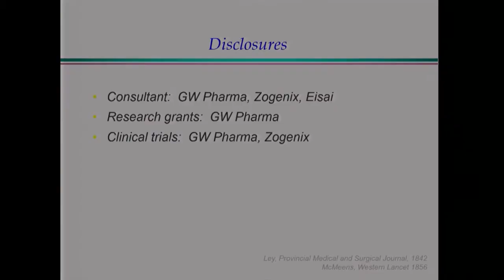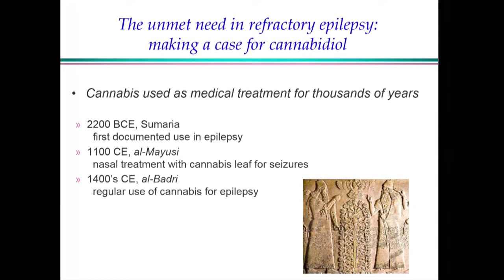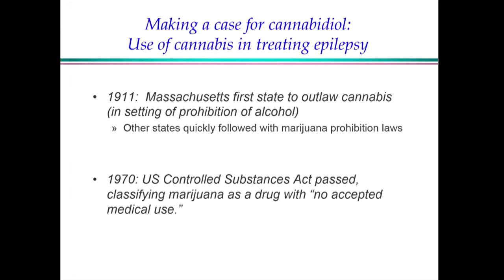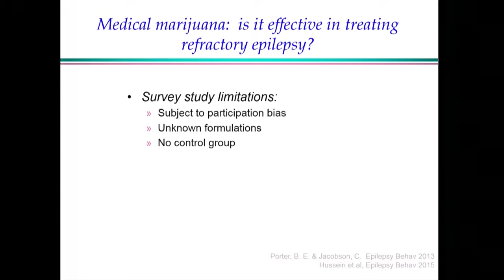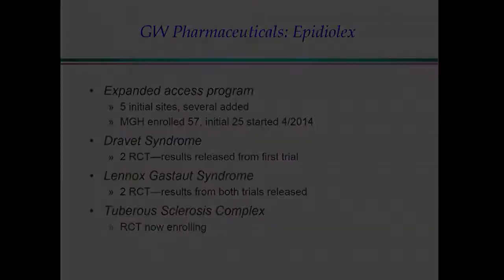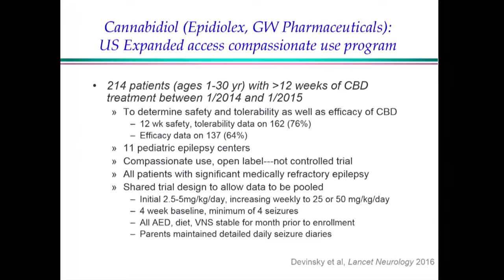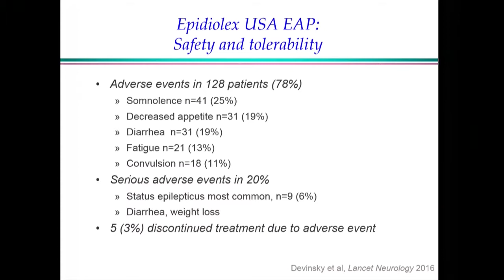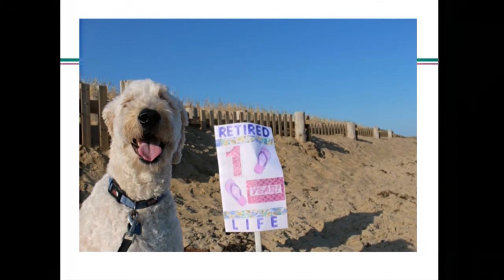The Role of Cannabidiol in the Treatment of Refractory Pediatric Epilepsy - Elizabeth Thiele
Elizabeth Thiele presents "The Role of Cannabidiol in the Treatment of Refractory Pediatric Epilepsy" at CannMed 2017. Join us for CannMed 2018, taking place October 22-24, 2018 at the brand-new UCLA Luskin Conference Center. This industry-leading event will feature 7 expert panels and 31 presentations from Raphael Mechoulam, Ethan Russo, Bonni Goldstein, Dustin Sulak, Kevin McKernan, Staci Gruber, David Meiri, Jeff Chen and more.